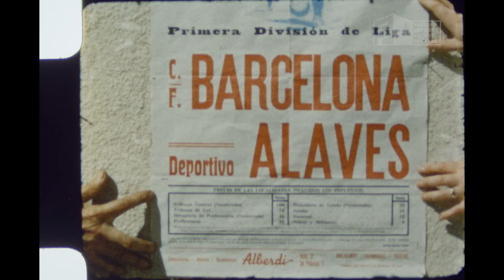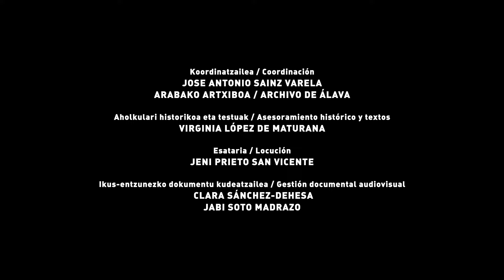ALAVÉS-BARCELONA (1954) ETA ESPAINIAKO ITZULIA (1956)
“Benetako kolorea” deritzon egitasmoak Juan Manuel Alfaro Caballerok 1954 eta 1959 artean Gasteizen grabatutako koloretako filmak berreskuratu ditu. Balio historiko handiko dokumentuak dira, estreinakoz ikusgai. Hiriak industria eta demografia eraldaketa hasi baino lehen zuen itxura eta bizimodua erakusten dute.

Irudiak bobina hauetakoak dira:

9. zk., 1956. urtea: Espainiako Txirrindulari Itzuliaren etapa Gasteizera iristea (maiatzak 12).

7. zk., 1954. urtea: futbol partida; Deportivo Alavés - F.C. Barcelona (irailak 19).

Beste hedabide batzuetan partekatu edo txertatzeko, derrigorrezkoa da bideo honen URL helbidea estekatzea.